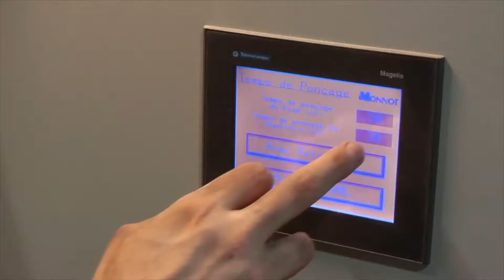Présentation CACVIN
Projet INNO'VIN/ISVV